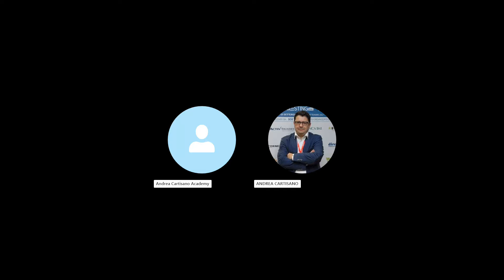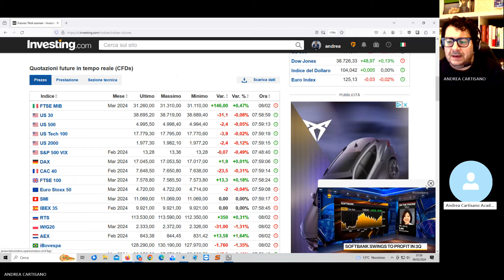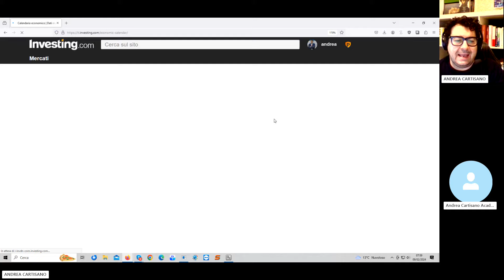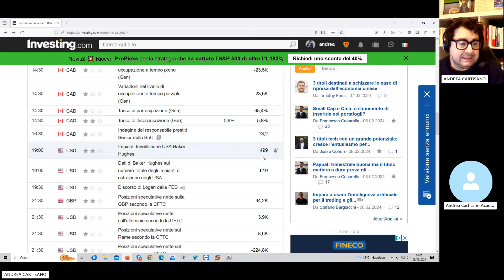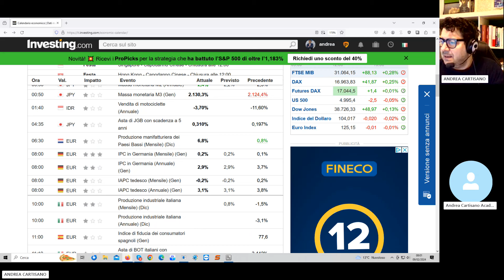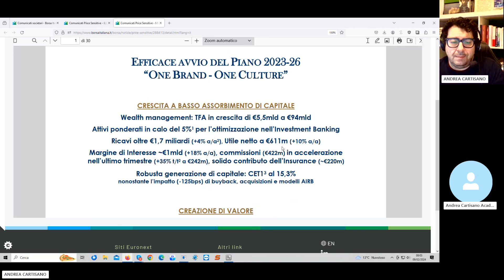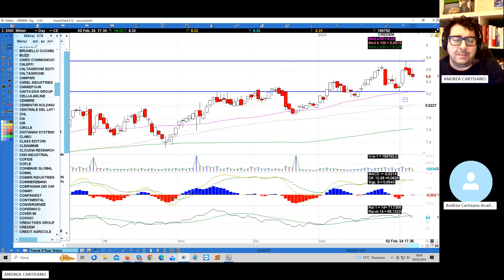Preapertura Piazza Affari 09.02.2024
Pillola di preapertura dove mi sono occupato delle chiusure dei principali indici Usa e del nostro Ftsefib future con analisi dettagliata di Illimity, Mediobanca, Banca Mediolanum, Intesa San Paolo, Bmps, Mfe, Leonardo e Credem.